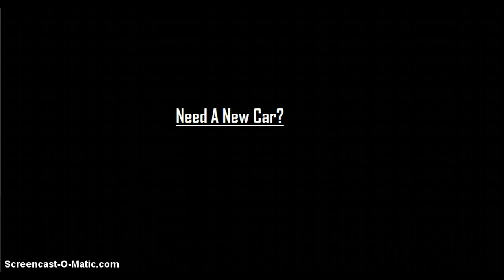The LOL Show